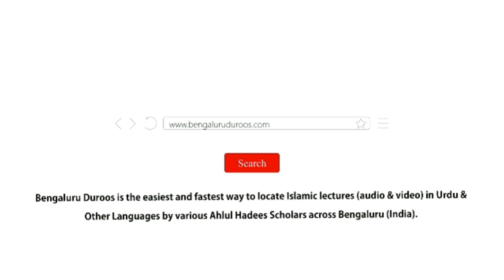Neki Ke Masaail (Ep 3) | Neki Aur Buraayi Ke Asbaab (Part 2) by Shaykh Hafiz Abdul Haseeb Madani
Topic: Neki Aur Buraayi Ke Asbaab (Part 2)

٠٠٠٠٠٠٠٠٠٠٠٠٠٠٠٠٠٠٠٠٠٠٠٠٠٠٠٠٠٠٠٠٠٠٠٠٠٠٠٠